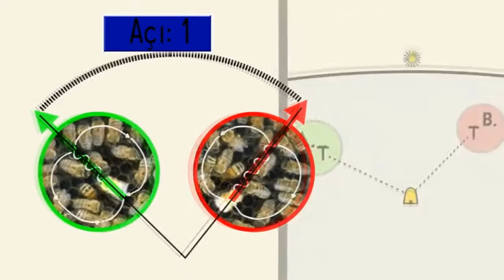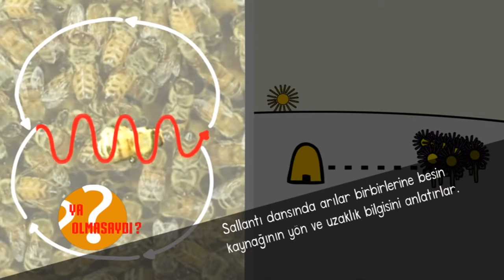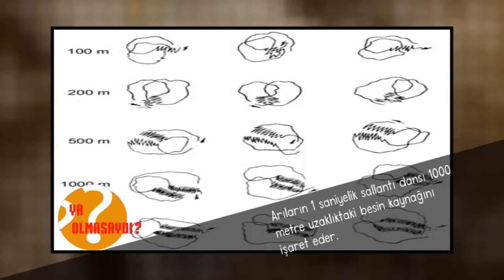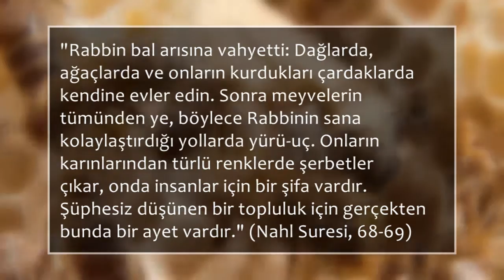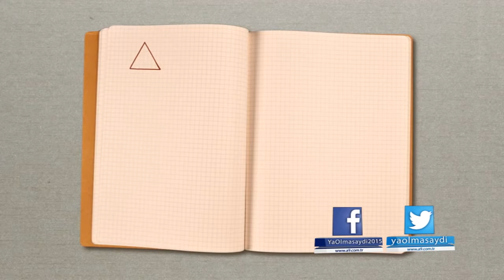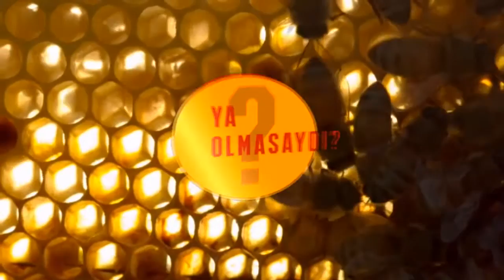YA OLMASAYDI? 10. BÖLÜM